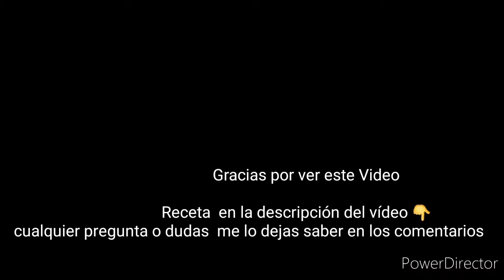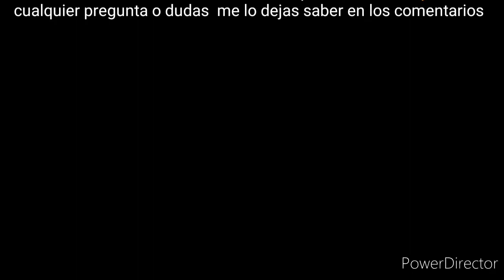Cocinando con Elnueve - Como hacer las mejores Madeleine francesa facil y rapido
Receta
1taza de harina= (8oz)
1/4cucharadita de sal= (una pizca generosa)
1/2cucharadita de polvo de hornear
2/3taza de azucar= (6oz fl)
3huevos (temperatura ambiente)
1cucharada de vainilla= (0.5oz)
1cucharada de extracto de almendra= (0.5oz)

1-Mezcar todos los ingredientes seco
2- mezclar todos los ingredientes líquido
3- mezclar todo muy bien
4-llevar al horno  a 350°f por 15 minutos  o hasta que esten doraditas por las orillas
5- reposar por mínimo 5 minutos y luego desmoldar y comer